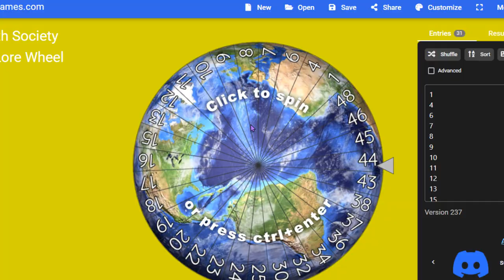Soup Earth Society's Number Lore Wheel (Part Two)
MCDONALDSMCDONALDSMCDONALDSMCDONALDSMCDONALDSMCDONALDSMCDONALDSMCDONALDSMCDONALDSMCDONALDSMCDONALDSMCDONALDSMCDONALDSMCDONALDSMCDONALDSMCDONALDSMCDONALDSMCDONALDSMCDONALDSMCDONALDSMCDONALDSMCDONALDSMCDONALDSMCDONALDSMCDONALDS